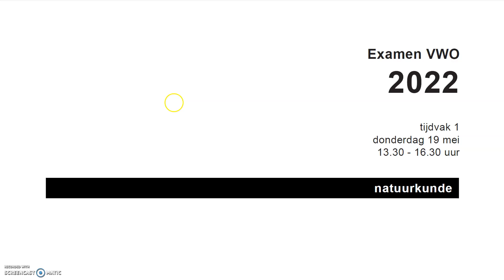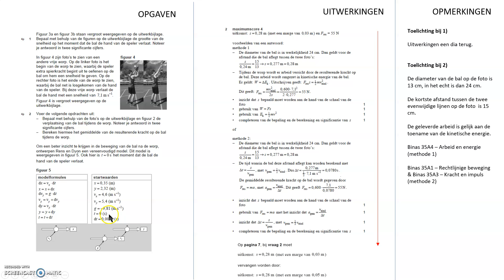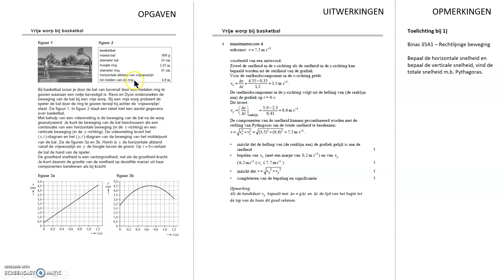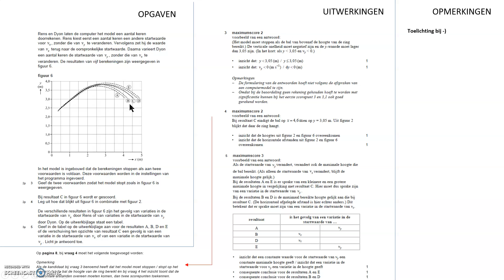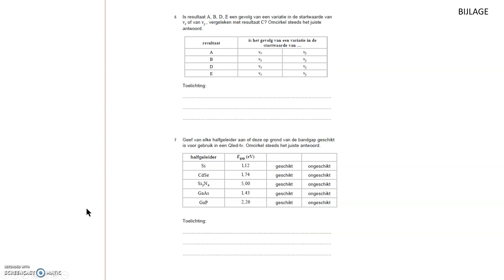Natuurkunde bespreking Examen VWO 2022 tijdvak 1 deel 1